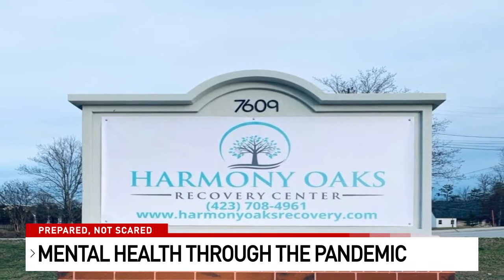AJ Morrow Harmony Recovery Group COVID-19 Tennessee Interview with Channel 9 News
AJ Morrow from Harmony Oaks Recovery Center discusses COVID-19 and the risk to those in active addiction. Interview with Channel 9 News.